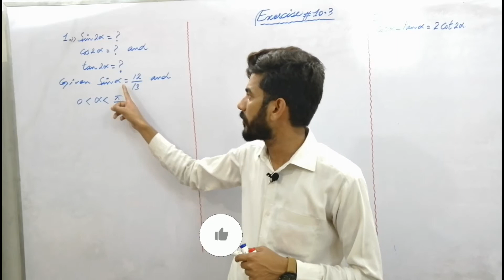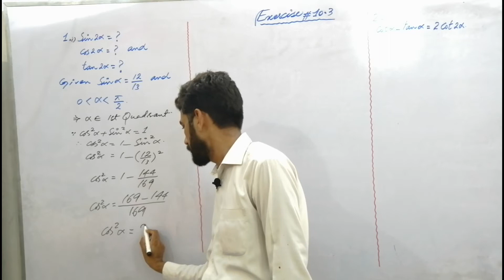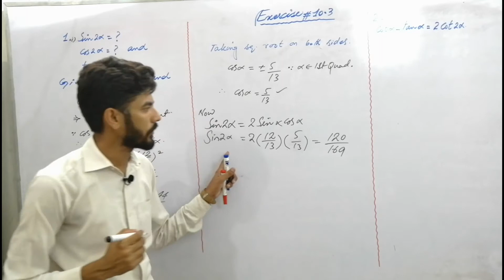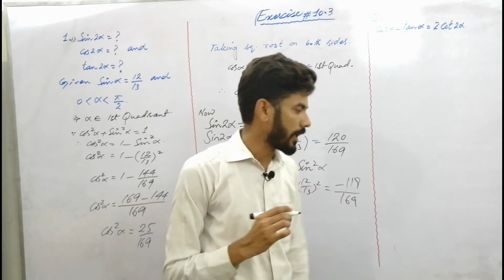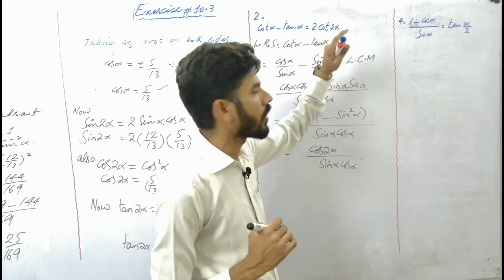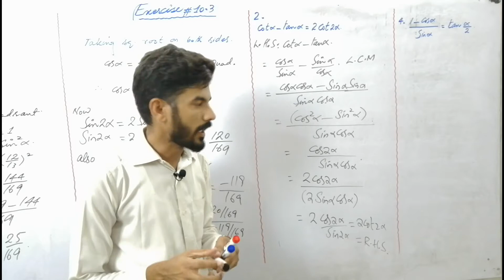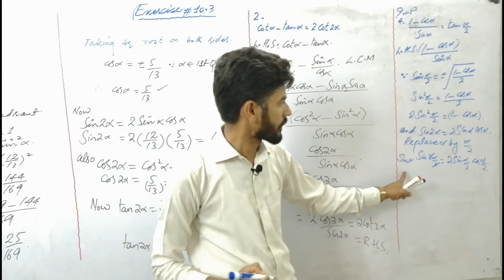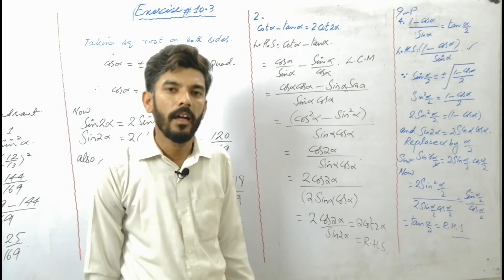Exercise 10.3 Upto Question 4 || 11th Class Math || Shah Hussain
In this online video lecture of 11th class math we solved exercise 10.3 upto Question 4. This video covers the 10th chapter of part 1 mathematics along with other exercises of trigonometry. If you have any question regarding Trigonometry ask in comments section

 👉 Other videos of trigonometry 11th class math

 ❤️ Proves of Triple angle Identities

 ❤️ Proves of double and half angle Identities

❤️  EXERCISE 10.2